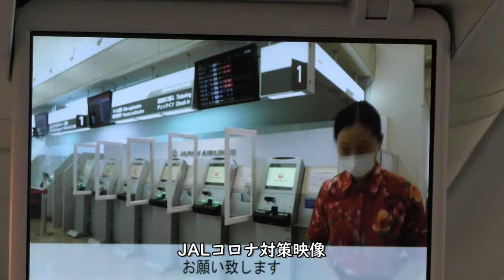沖縄本島上空～機長アナウンス／JTA60那覇空港→福岡空港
2021年5月3日撮影、日本トランスオーシャン航空JTA60便那覇空港→福岡空港B737-800(JA12RK)左側前方クラスJ座席より撮影した沖縄本島上空～機長アナウンス映像です。

【撮影機材】
Panasonic 4K VZX990M 64GB HC-VZX990M-W
4K ビデオカメラ VZX992M

Everyday Update!